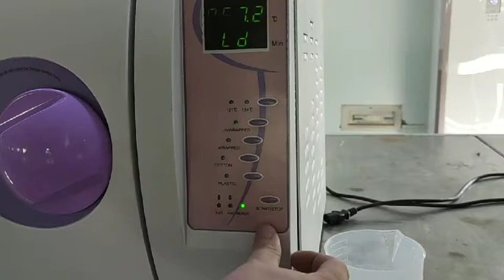Dental Autoclave B class type how to put water for sterilization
This is Video from Osakadental.
Our famous products are :Endodontic instrument, dental chair, dental handpiece, dental burs, gutta percha points and paper points ,Endo motor , apex locator, Digital X-ray and x-ray sensor . Curing light etc.